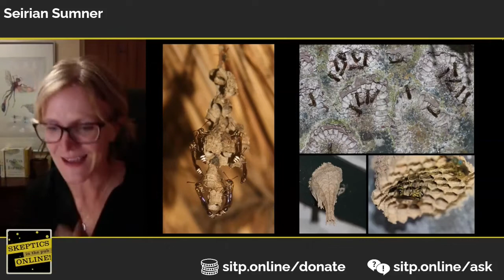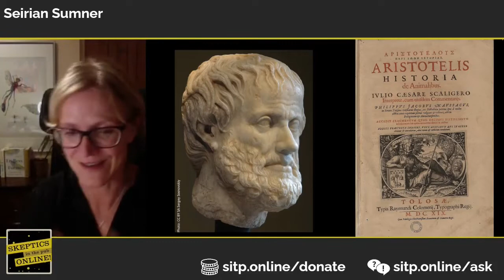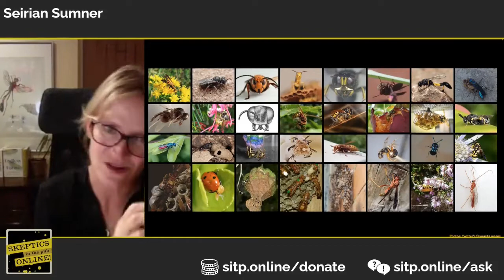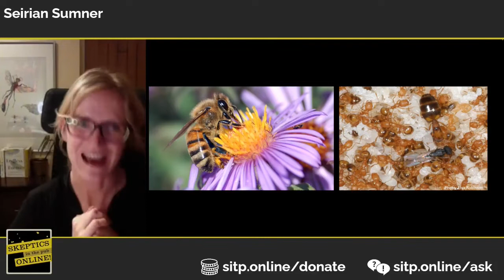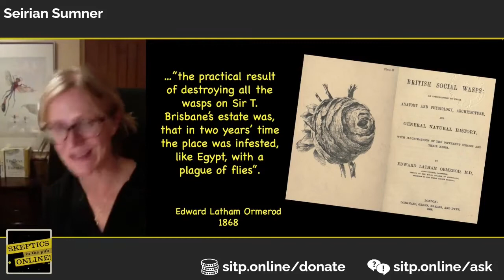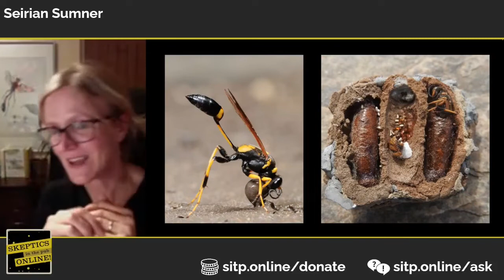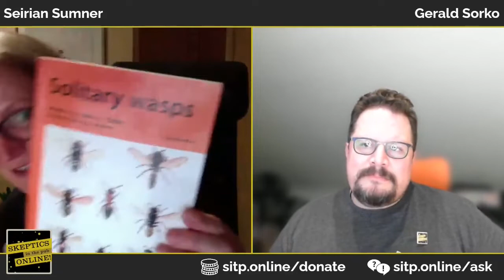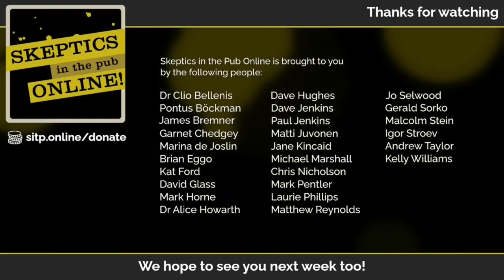Endless Forms: The secret world of wasps - Seirian Sumner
Streamed live on 6th October 2022

There’s a lot more to wasps than your stripy picnic friend: wasps matter to you and the world. There are five times more species of wasps than bees; there are wasps that have sex inside plants; there are wasps that turn cockroaches into zombies. Wasps taught us how to make paper; wasps are architects, guardians of microorganisms, invaders, pollinators, seed dispersers and predators. They are nature’s pest-controllers; their endless forms are windows into evolution’s most remarkable inventions; they are pharmacists; they might even hold a cure for cancer. I guarantee that a journey into the secret world of wasps will blow your mind.

Seirian is a Professor of behavioural ecology at University College London. She studies social insects to understand their behaviour, ecology, evolution and role in ecosystems. She is especially fond of wasps, and is working hard to give them a PR makeover. As part of these efforts, she co-founded the Big Wasp Survey in 2017 – a citizen science project to engage the public with social wasps in their back yard. And in May 2022 her book ‘Endless Forms: The secret world of wasps’ – was published, giving everyone a reason to better appreciate wasps.

Chapters:
0:00 Intro
5:45 Talk
53:26 Q&A